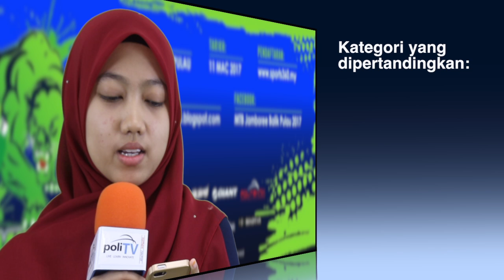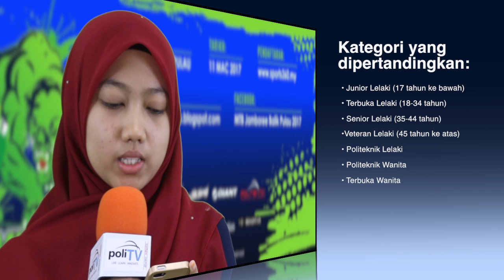Jamboree2017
This video is about Jamboree2017